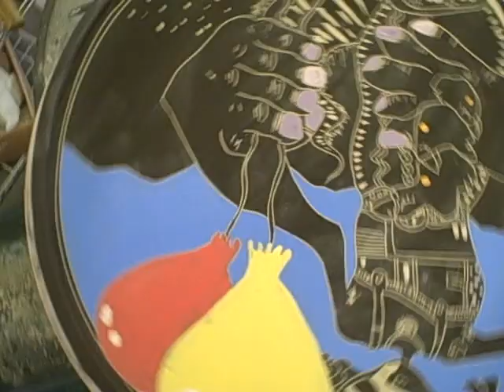large sgraffito platter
just freshly painted platter by jeff martin